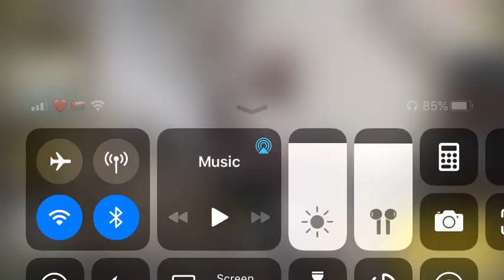CALL OF DUTY MOBILE CHAMPIONSHIP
MORE VIDS OF COD CHAMPIONSHIP COMING SOON